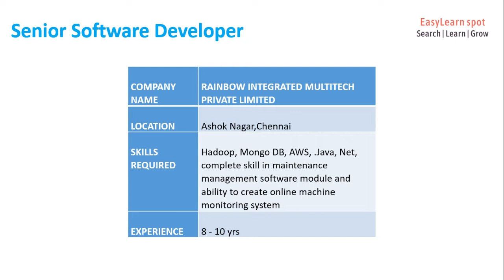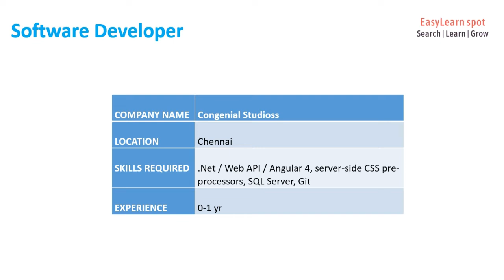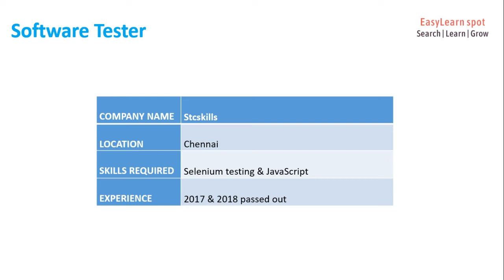Job Alerts for Software Developers & Testers [Sep 16 - 22 , 2019]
Here is the list of some of the job interviews for Software developers and testers which is going to happen from Sep 16- 22 , 2019.

You can Find the link below to apply for the jobs:

Walk in - Java Web Services

COMPANY NAME : Enterprise Touch Private Limited

Walk in - Software Developer

Senior Software Developer
COMPANY NAME : RAINBOW INTEGRATED MULTITECH PRIVATE LIMITED

PHP Developer

COMPANY NAME : Novalnete-Solutions Pvt Ltd

Software Developer

COMPANY NAME : SIDSYNC Technologies

Software Developer

COMPANY NAME : Congenial Studioss

Software Developer
COMPANY NAME : Versuche Technologies Pvt Ltd

Software Developer

QA Test Engineer

COMPANY NAME : DNEG CREATIVE SERVICES PVT. LTD.

Software Tester

Software Test Engineer / Senior Software Test Engineer